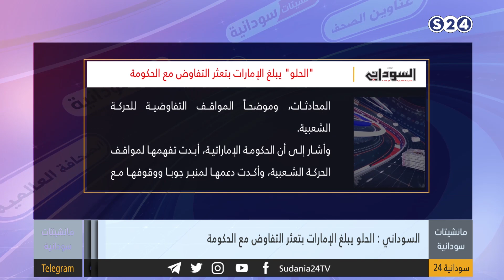السوداني: "الحلو" يبلغ الإمارات بتعثر التفاوض مع الحكومة - مانشيتات سودانية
مع الكاتب الصحفي والمحلل السياسي محمد عبدالعزيز
الأربعاء 1-1-2020
تقديم:
نزار البقداوي
برنامج  مانشيتات سودانية
يعرض على الهواء مباشرة يوميا عدا الجمعة ويعاد مرة واحدة
يختص بقراءة وتحليل ما جاء في صحف الخرطوم والصحافة الأفريقية والعالمية باستضافة صحفي
إعداد/ ياسر عبدالله.. هبة
تقديم/ سالم الهاشمي.. حذيفة عادل.. راشد نبأ  ..  نزار البقداوي .. ابي كنة
انتقلت سودانية ٢٤ مع عدد من القنوات الى قمر عربسات  على الترددات  :
12523 رأسي- 12034 أفقي معدل ترميز
27500

ـــــــــــــــــــــــــــــــــــــــــــــــــــــــــــــ

ـــــــــــــــــــــــــــــــــــــــــــــــــــــــــــــ

اقوى البرامج الخاصة بالقناة :

ـــــــــــــــــــــــــــــــــــــــــــــــــــــــــــــ

سودانية 24 في رمضان :

ـــــــــــــــــــــــــــــــــــــــــــــــــــــــــــــ

ـــــــــــــــــــــــــــــــــــــــــــــــــــــــــــــ